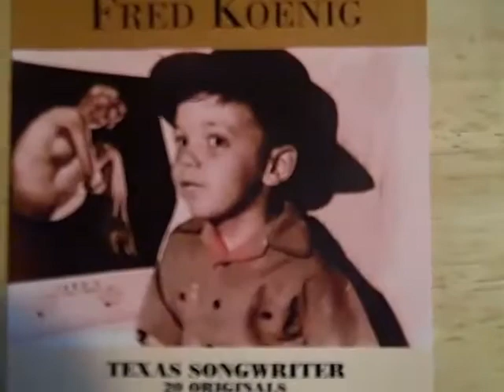Fred Koenig Texas Songwriter the Fool.